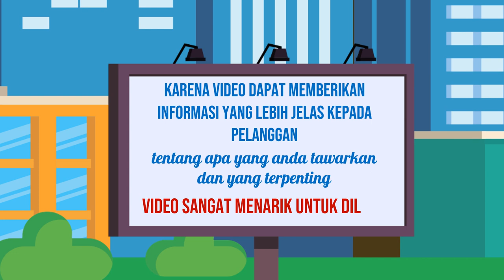Paket Hemat Video Iklan Online di Kota Bangil Jawa Timur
Jasa Edit Video Promosi / Paket Hemat Video Iklan Online di Kota Bangil Jawa Timur atau

Daftar Isi
00:00 - Cara Edit Video Iklan dokter mata, dokter mobil kelapa gading, dokter mata jakarta selatan
00:10 - Contoh Iklan Promosi dokter neurologi anak, dokter nefrologi, dokter nenden, dokter naturopati
00:30 - Contoh Video Promosi dokter ortopedi, dokter obgyn,
00:40 - Contoh Konten Branding dokter obgyn, dokter onkologi
00:50 - Resep Makanan dokter spesialis anak, dokter spesialis kulit, dokter spesialis anak, dokter spesialis kulit